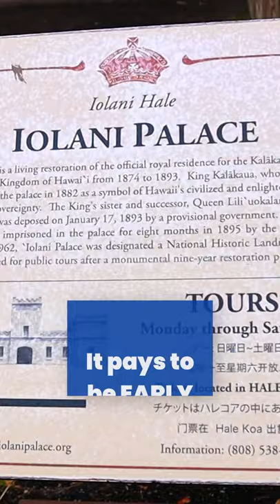Denied entry into America’s only royal palace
The United States never had a royal family, so how come there's a royal palace in the country? That's because it's in Hawaii. Hawaii was a monarchy until 1893, way before becoming a US state. That makes Iolani Palace the only official royal residence in America.

We arrived to visit at 4 PM. A little too late to find the gates open.

The original video is in English, this is an automatic translation to help you watch in your own language. There are subtitles as well, you can activate them by typing C (desktop) or clicking the video, then at settings at the top of the screen (mobile).